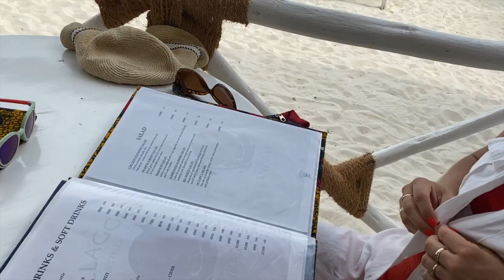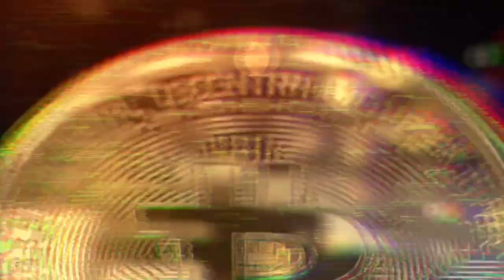ZANZIBAR - Taaaka RYBA 😱 Krewetki i inne SEAFOOD 😋